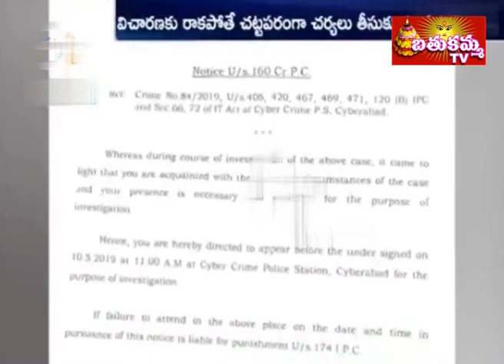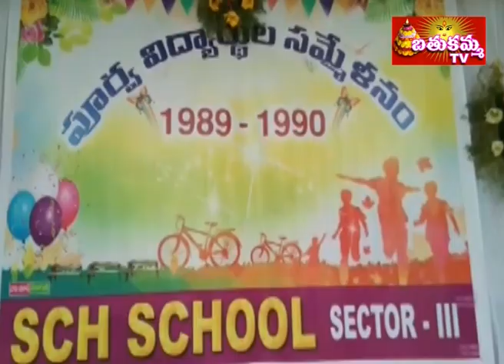News Bulletin : Top News at 7:30PM on MAY 14th 2019 || Bathukamma TV